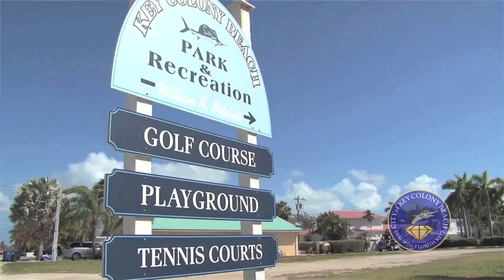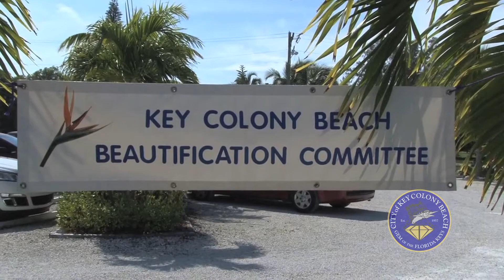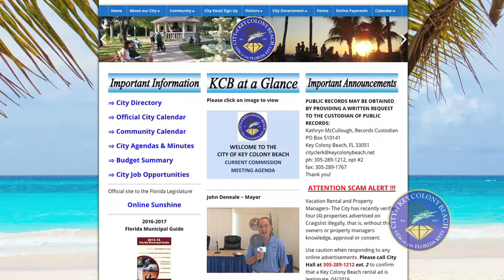City Administrator Chris Moonis Welcomes you to the City of Key Colony Beach in The Florida Keys